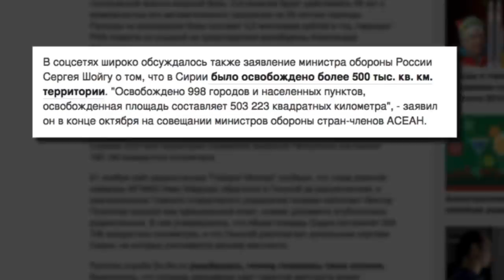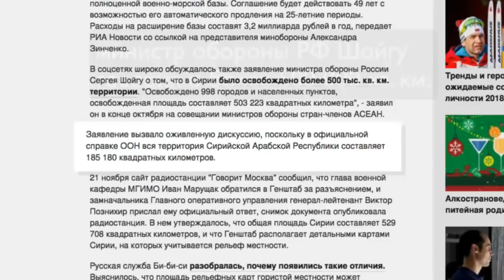Фейки и ложь в 2017 году российских властей и СМИ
Один из эпизодов освобождения Сирии от террористов ИГ:
"Освобождено 998 городов и населенных пунктов, освобожденная площадь составляет 503 223 квадратных километра", - заявил он в конце октября на совещании министров обороны стран-членов АСЕАН.

Заявление вызвало оживленную дискуссию, поскольку в официальной справке ООН вся территория Сирийской Арабской Республики составляет 185 180 квадратных километров.